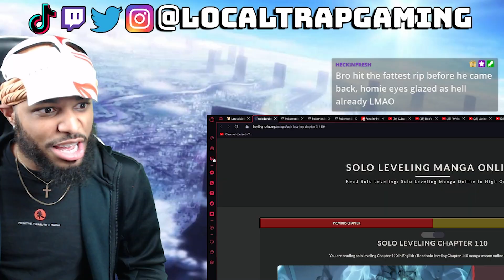HOW TO MAKE A GROWN MAN CRY! | Bleach TYBW EPISODE 1 REACTION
Good Vibes ONLY 😮‍💨. You can call me LT, LTG, LTTV, Trap, Trapkage, LocalTrapTV or Localtrapgaming.